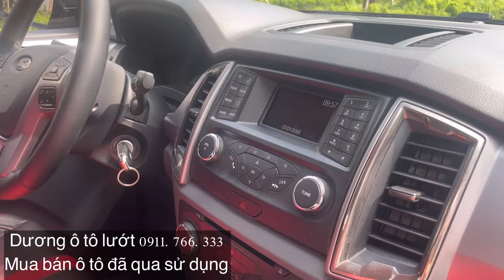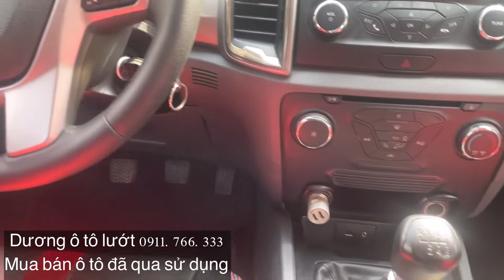Ford Ranger XLT 2017 Số sàn 2 cầu | Miễn bàn về chất | Xe cũ hà nội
Xe cũ hà nội : 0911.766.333
Mua bán ô tô đã qua sử dụng